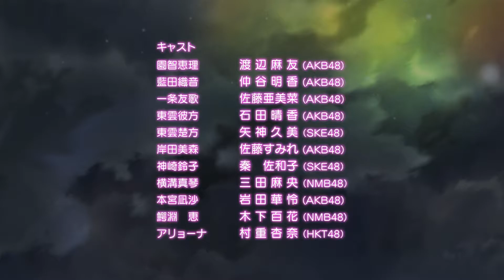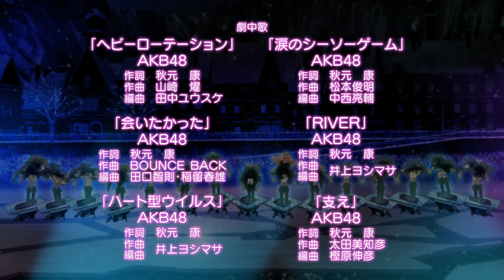AKB0048: Ending Episode 9 (Sasae) [FHD] [Creditless] [HQ]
A Beautiful Conclusion for their Concert on Tundrastar.

"Sasae"